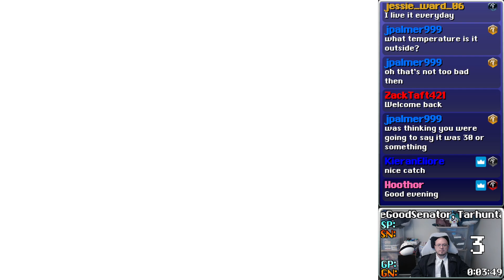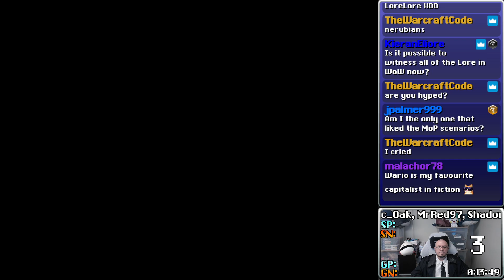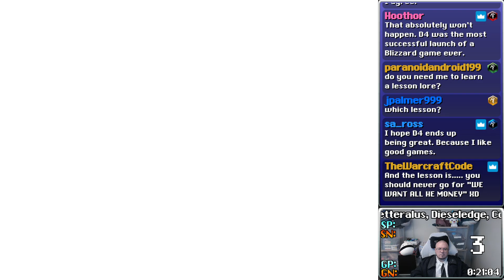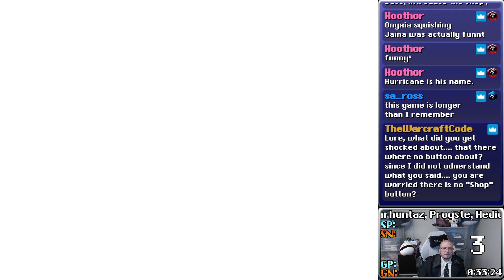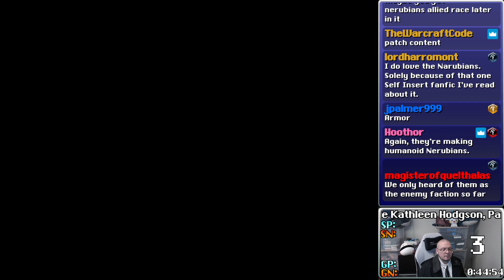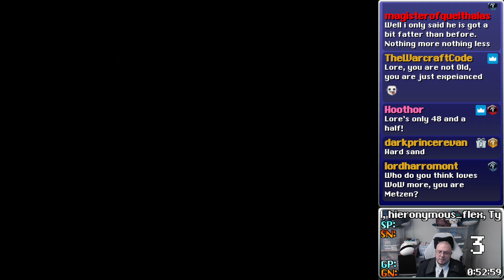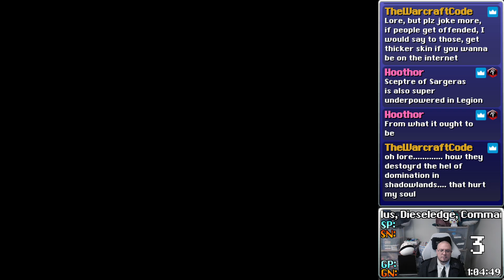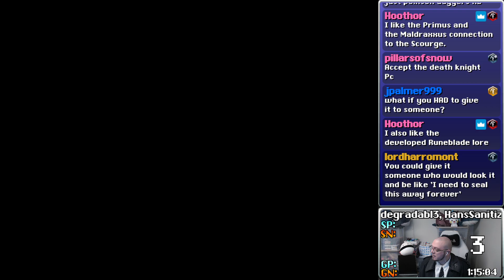Super Mario 64 DS Review Stream, Part 3